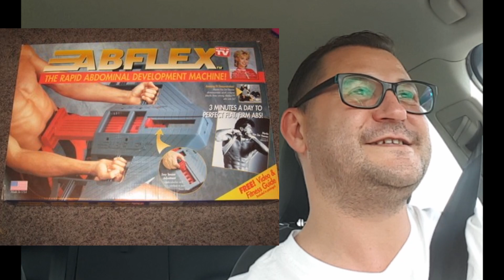DE PORC#VECHI#BUNICI: 366/172 Stella ajuta la carnati de casa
CAND TE#GANDESTI LA#RECONOSTINTA LA CE TE GANDESTI?...MULTUMESC CA AM AFLAT MAI MULT DE STRAMOSII NOSTRI, CA AM PUTUT RETRAI MOMENTELE UNUI TAIAT DE PORC DIN 1900 CA AM RAS VAZUT CARNATARUL SI RUDENIA LUI DIN 2000. CATE SE SCHIMBA IN 100 DE ANI SI TOTUSI CATE RAMAN LA FEL DAR ISI TRANSFORMA DOAR UTILITATEA, INSA AMBELE AJUTA SA FACI ABDOMENE.

Evenimente  seara de pictat si degustare de vin:
Evenimente caritabile de pictura:

Inbunătăţirea continuă te pregăteşte pentru viitor si iti face viata mai usoara si implicit mai fericita

Nu uita Motto-ul meu :
In Viata totul e POPPSibil